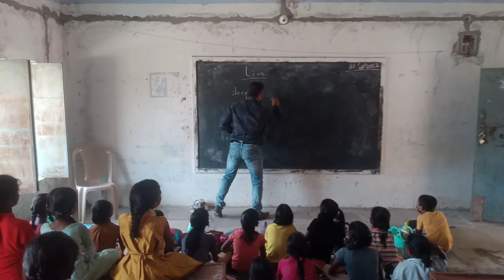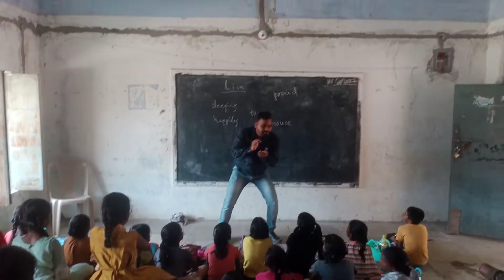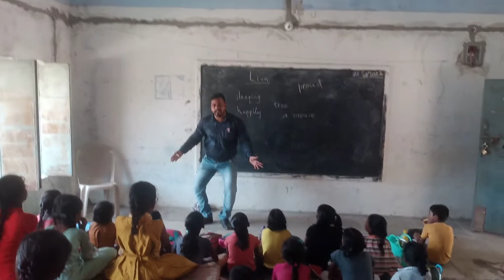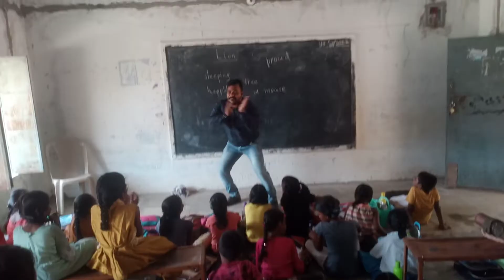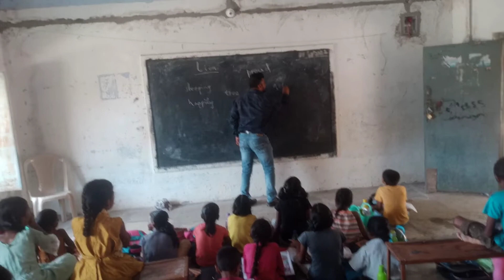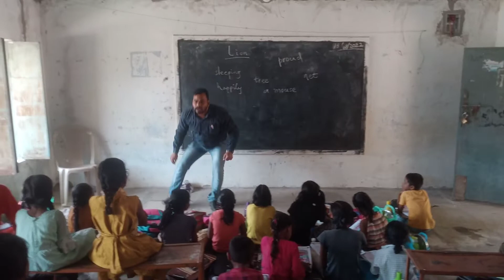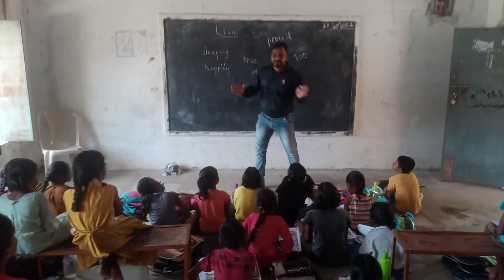Story telling....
Narrating a story in multi grade teaching set up.